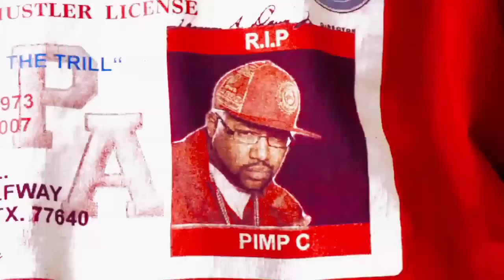2 Chainz - Pimp C Back (Official Video)